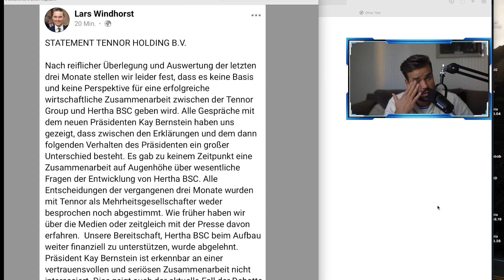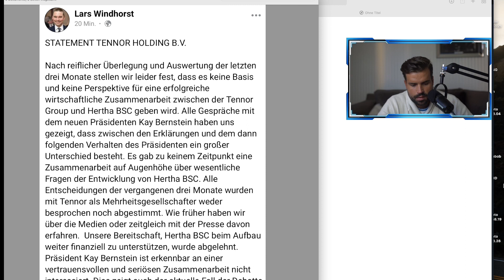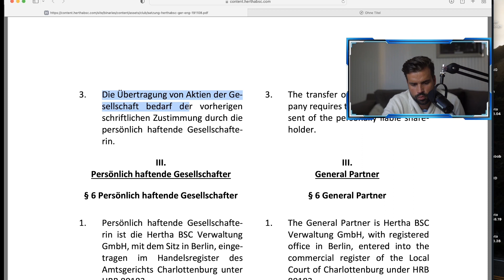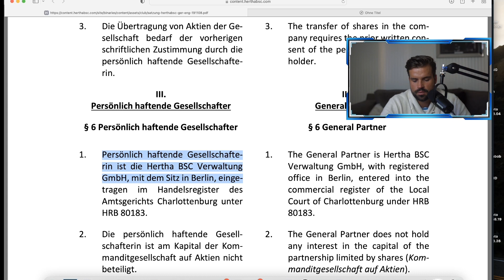Lars Windhorst will seine Anteile an Hertha verkaufen & schießt gegen Präsidenten Kay Bernstein.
Bilder: City-Press

Für Live-Watchalongs!